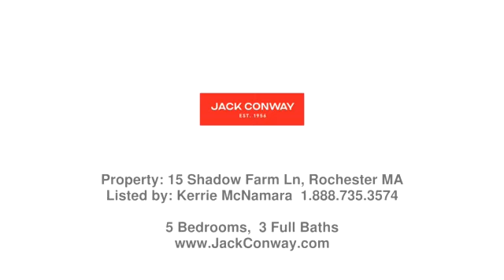Real estate in Rochester - Single Family property - Listed by Kerrie McNamara , Jack Conway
Price: $1,300,000

Surely to impress you is this spectacular home situated on the cul-de-sac in the heart of Rochester, MA. The 3D Matterport video is even more impressive than the lovely photos attached. There are beautifully planned spaces for everything and everyone to live, work or entertain. The private septic system accommodates five bedrooms.  A bright and inviting living area flows seamlessly through French doors to a charming balcony where you'll find the spacious deck and relaxing hot tub. The back patio is accessible from several points including a grand family room in the basement with an additional fireplace for the cool evenings. The property abuts Sherman Brook, a parcel of more than nine acres of conservation land ensuring privacy.  Attention to detail and a love for this home shows in the quality and condition.